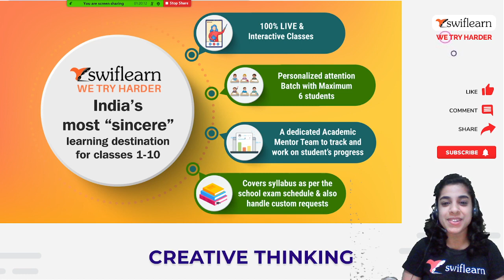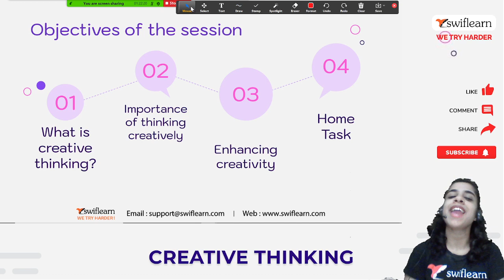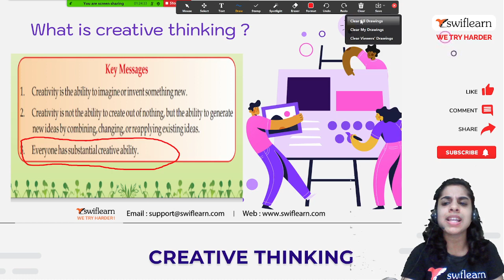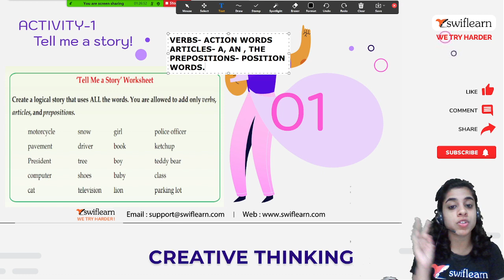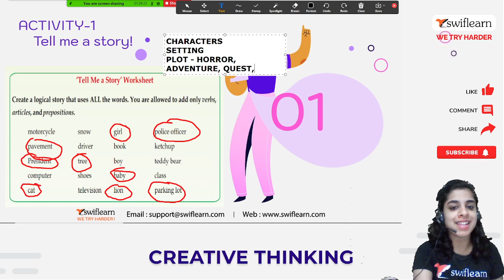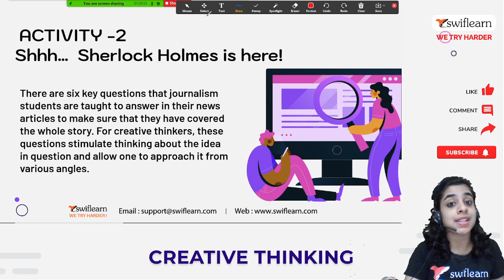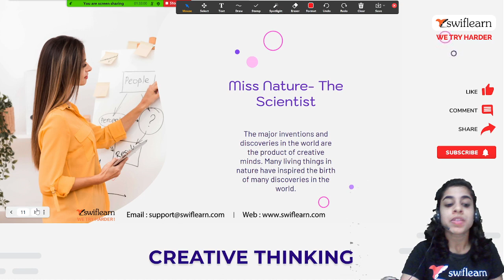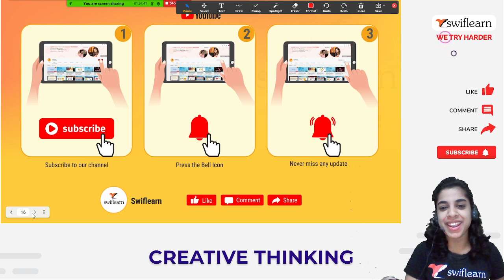Creative Thinking | How to Develop Creative Thinking Skills | Essential Life Skills 05 | Swiflearn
CREATIVE THINKING
Objectives of the session

Importance of thinking creatively

Home Task

What is creative thinking?

Enhancing creativity

‘’There’s no creativity and innovation without failure’’

Miss Nature- The Scientist

The major inventions and discoveries in the world are the product of creative minds. Many living things in nature have inspired the birth of many discoveries in the world.

LET’S EXPLORE, HOME TASK!

1. Has anything around you ever given you an idea to invent/design/create something? If yes, explain.
2. Name one animal or bird that inspires you to invent something of human utility.
3. How has nature helped Newton in his discovery?

In today’s ever-so competitive environment the focus on student’s academics is so high that other life aspects often take a backseat. From extra-curricular activities to personal growth, everything seems to get easily suppressed by the excessive academic burden on the students. This often leads to a society of well-educated and qualified individuals but ones not strong enough to face and fight life challenges. And that’s the moment when you, as a parent, realize the significance of imbibing “life skills” in your kids.

Life skills is a term used to describe a basic set of values acquired through life experience or learning. Life skills essentially include critical thinking, logical thinking, problem-solving, and decision-making abilities in addition to social and personal responsibility. These are the skills vital for creating a healthy society and helping individuals to tackle daily life challenges and problems effectively.

With the rise of digitalization lately, online education has received a massive boost. The presence of various online learning platforms has made it easier for students to acquire life skills from top tutors via online life skills classes. At SwifLearn, we don’t just care about academics but much more. And as a result, we are focused on imbibing vital skills among students through our live online life skills tuitions.

Let's together make Your Child to Become:
✔Confident Personality 👩‍💻
✔Faster Human Calculator ⏳
✔Articulate Communicator 🗣
✔Analytical Thinker 🧠
✔Impeccable Writer ✍

Join SwifLearn and get the best learning experience right from the comfort of your homes!